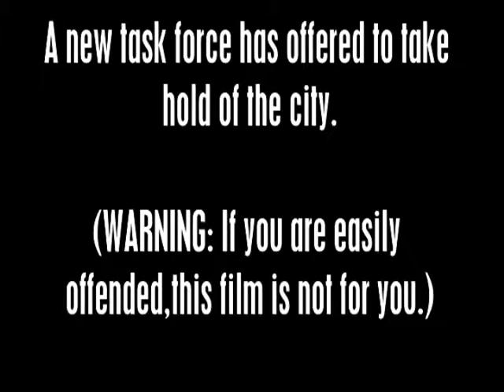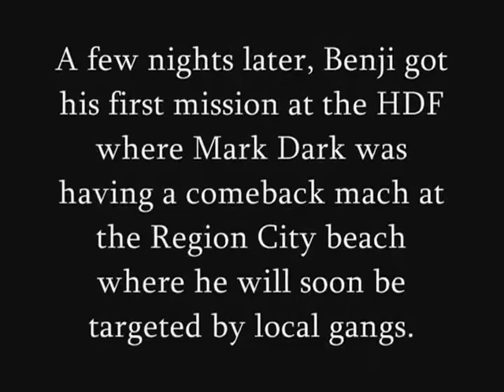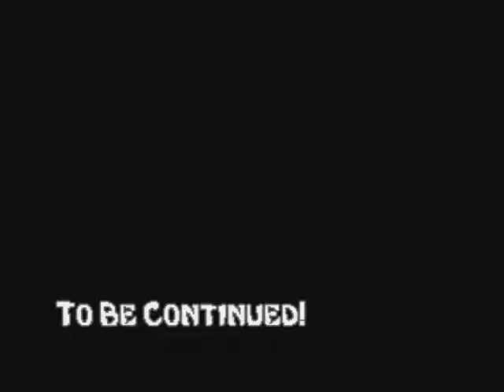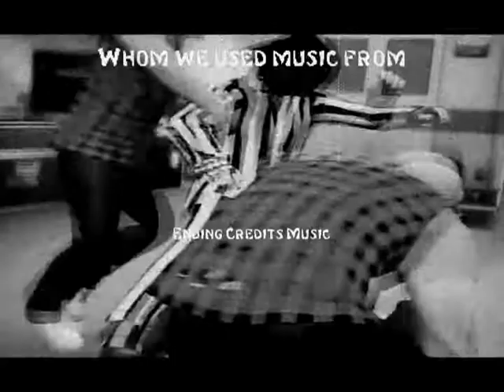Emo Ninja vs 2018 Full Movie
This political cartoon features all the crazy stuff that happened in the past year while following the life of a makeup salesman who becomes the unusual hero of his home town of Region City, Florida. He plans to help his brother Mark Dark who is running a task force that's combatting gangs in the town. His task force is failing. This city needs the help of a new ninja.

This film has been Rated R:
Sexuality, nudity, crude humour, Violence.

Don't forget to check out the new site for Vastball Enterprises and their new animated film universe